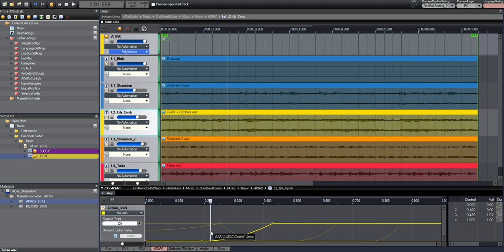ADX2 Blog - Adaptive Music - AISACs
Demonstration of adaptive music using the AISAC system in ADX2.